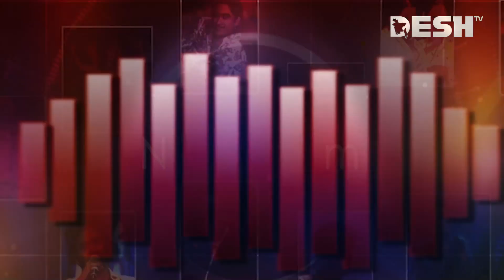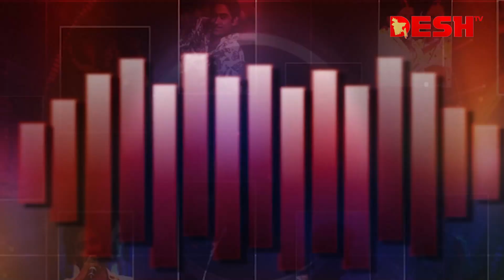হাতে মাইক নিয়ে মঞ্চেই মৃত্যু ঘটলো পেড্রো হেনরিকের | World Music | Desh TV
২৭ কেজি ওজন কমিয়েছেন জনপ্রিয় গায়িকা কেলি  ক্লার্কসন | World Music | Desh TV

 42, Shaheed Sangbadik Selina Parveen Sarak, Malibag 1217 Dhaka, Dhaka Division, Bangladesh